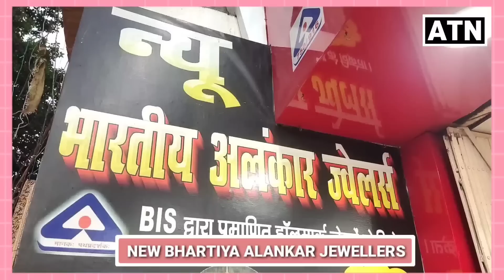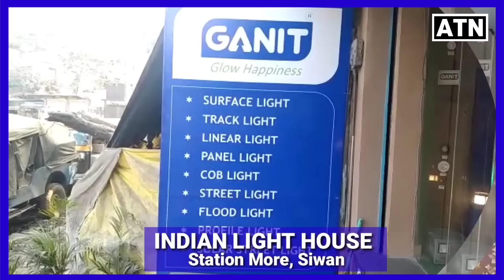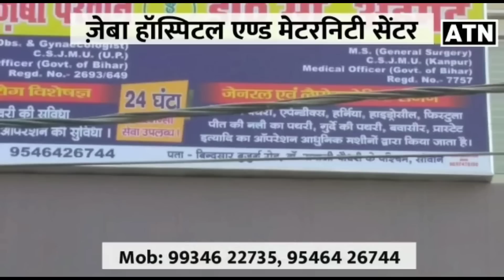सीवान INDOSIND बैंक के कर्मचारी से कैश लूट मामले मे,हाई वोल्टेज ड्रामा का पर्दाफाश-ATNLIVE.IN